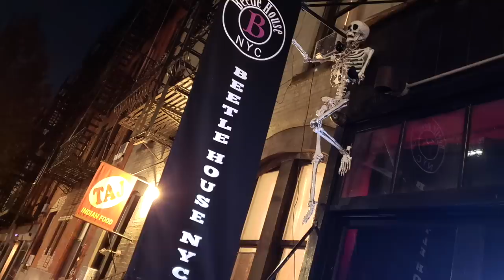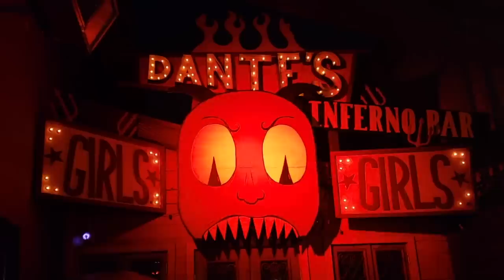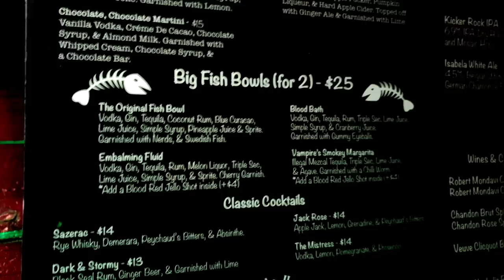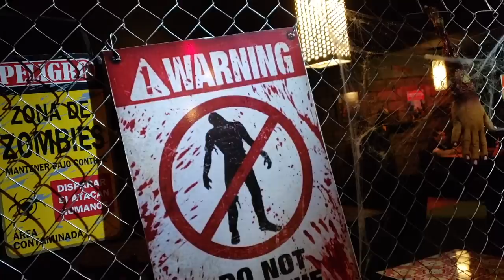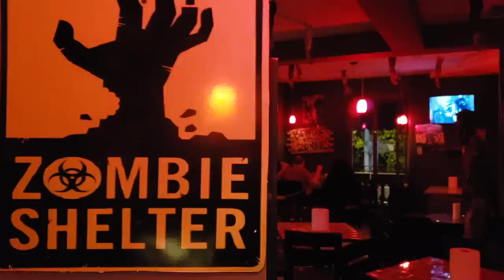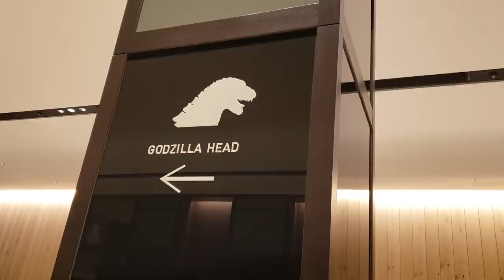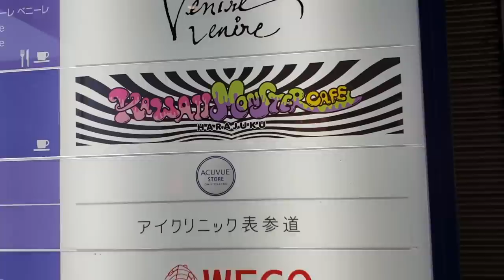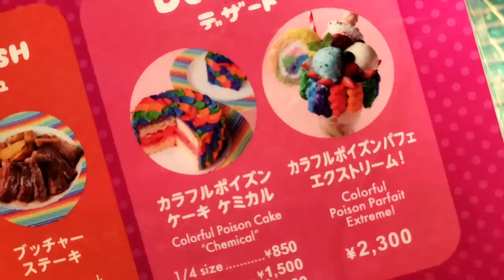Five MORE Monster-Themed Restaurants to Die For! - Gothic Homemaking Presents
Join me as I take you on ANOTHER world tour visiting monster-themed restaurants from New York to Tokyo to Mexico and back! If you are a monster kid, Godzilla, zombie or Tim Burton fan and love spooky travel destinations, this video is for you! In this video you'll see Beetle House restaurants (inspired by Tim Burton's Beetlejuice) on both US coasts, the Nasty Zombie diner in Mexico City, the Grocery Hotel's Godzilla themed rooms as well as the adorable Harajuku, Kawaii Monsters Cafe in Tokyo Japan! I hope you will enjoy this monster filled world trip!!!

Links to things in this video:
Beetle House LA

See the cushions featured in this episode and Aurelio Voltaire’s other spooky home decor items on his Society 6 page:

AURELIO VOLTAIRE ON TOUR!!!

Here's a direct link to order The Legend of Candy Claws book: